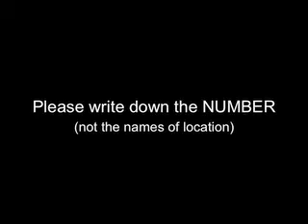ASL 122 HW3